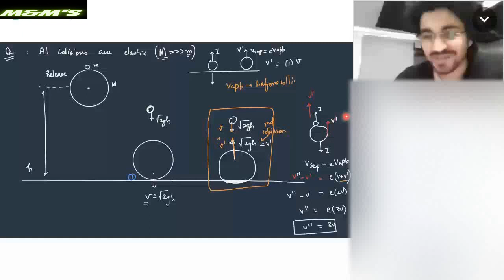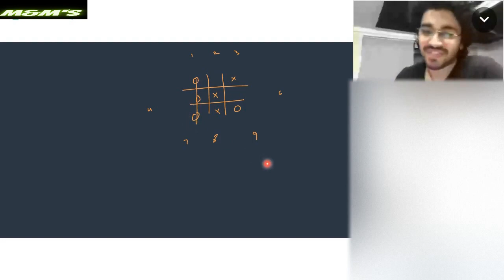AMAN BHAIYA THUG LIFE🤣🤣//EPIC LINES🔥amanbhaiyathuglife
and have fun in this boring lockdown 😁😁

Join the team for daily updates 💪💪

Our MoTo - SMILE AND SPREAD THE SMILE😄